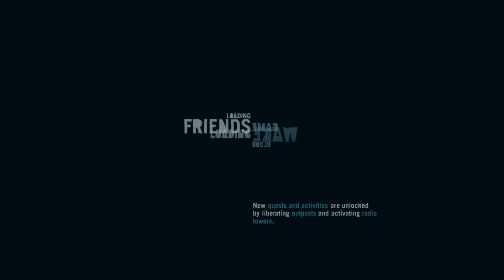farcry3 2013 04 05 07 47 41 07